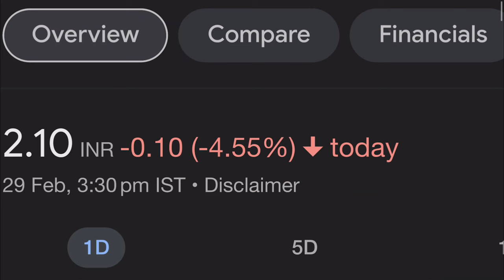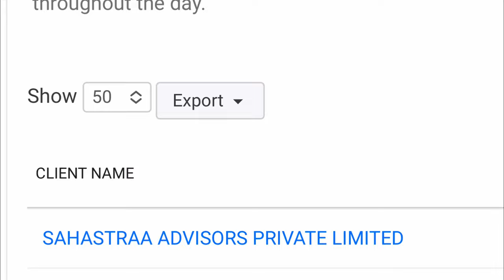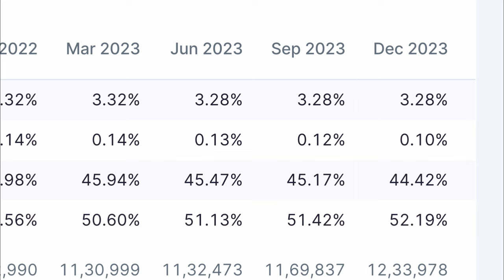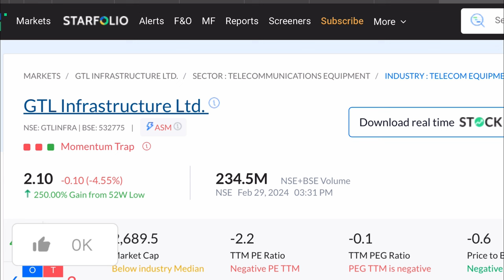GTL News 💥 GTL Infra News Today 💥 GTL News Today 💥 GTL Infra Latest News 💥 GTL 4 बहुत बड़ी खबर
your queries-
gtl news
gtl news today
gtl infrastructure
gtlinfra share news
gtlinfra stock news
gtlinfra share latest news
🚀 Upstox Free Demat Account Opening -

👉 about Video - In this video, we have given GTL Infra latest news, and why GTL Infra shares are falling, and we have also told what returns GTL Infra will give in the long run,

👉 about channel -  Videos related to best stocks, best fundamental stock, penny stocks, best penny stocks are uploaded on our youtube channel ssmtbusiness,

Song      Trapped
Artist    Quincas Moreire
Album     Trapped